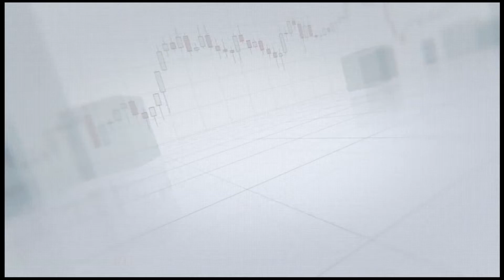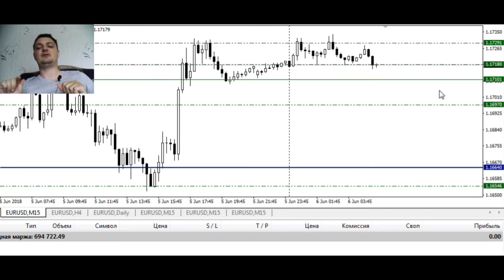ОБЗОР евро бакса на 6 июня Уровни, тенденция, точки входа